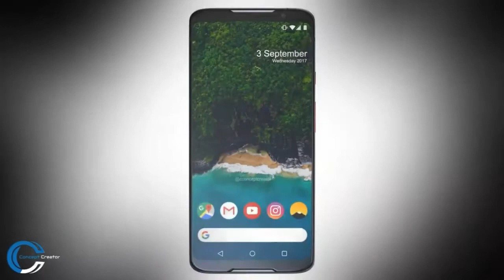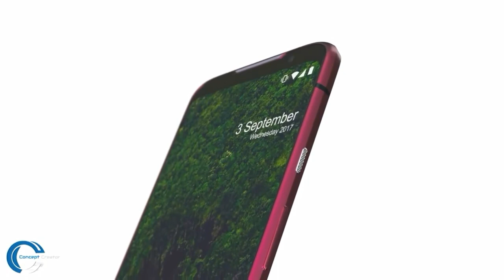Pixel 3 - Mini COMBO!!!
Google Pixel 3 on it's way. New information Reveals some type continuous updates Network Settings and 3 codenames which clearly indicates the arrival of Mini COMBO for more information watch the video until End.